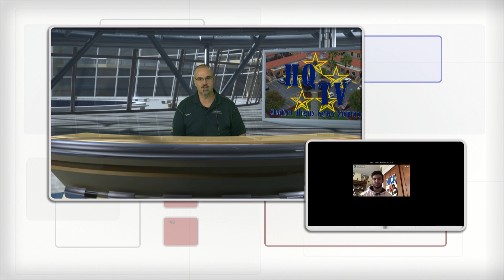Talking with Generals 1-7-21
We are back with a Vengeance.